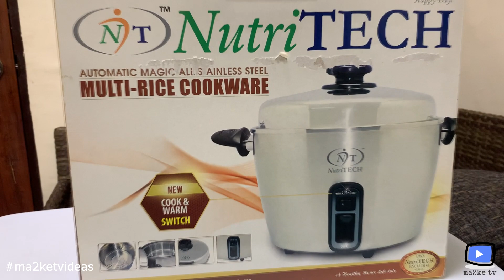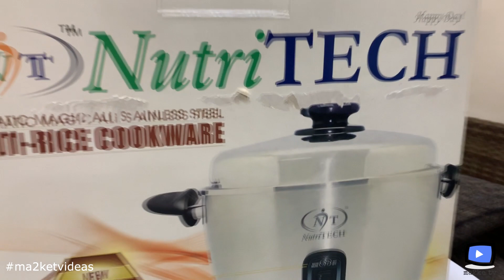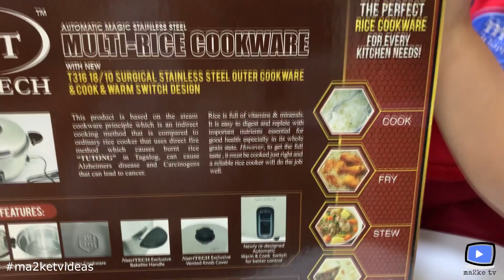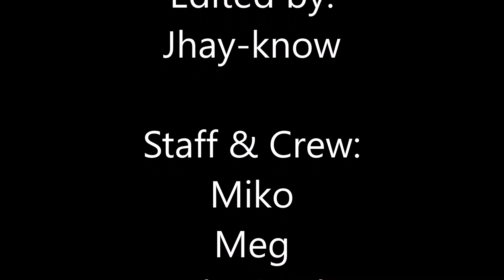Unboxing Nutritech Multi-Rice Cookware | Healthy Cooking Demo | ma2ke tv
Elvira V. Gonzales
Nutritech

Ma2ke TV is an online YouTube channel that features different interactions between individuals and communities by giving them entertainment. We promote real and authentic people giving them time to showcase their talents and be the star in our Ada’s home channel using Cebuano or Bisaya language and we create Bisaya to English subtitles to suit our foreign viewers.

Ma2ke TV Musicals:
We release original new songs composed by Jhay-know sang by different artists and collaborators.  We release cover songs as well that make history in the music industry, especially OPM songs.